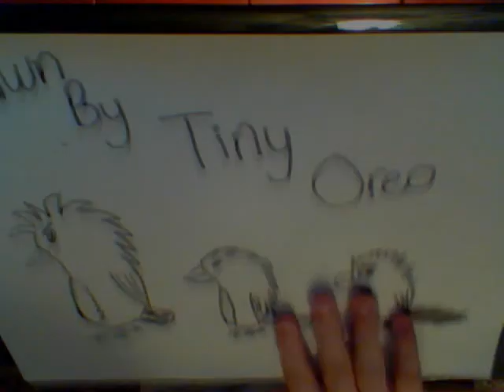Some of my drawings!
Just a few of my drawings and doodles!Want a tutorial?Just ask.